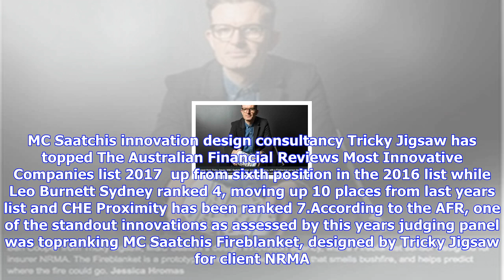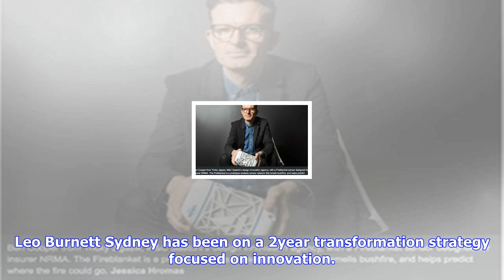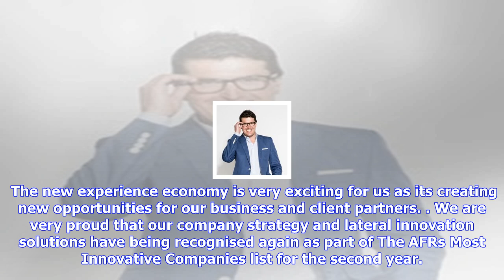Breaking News | M&c saatchi's design consultancy tricky jigsaw tops afr's most innov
M&c saatchi's design consultancy tricky jigsaw tops afr's most innov

Campaign Brief, an hour ago Leo Burnett Sydney ranked 4, CHE Proximity 7. MC Saatchis innovation des...